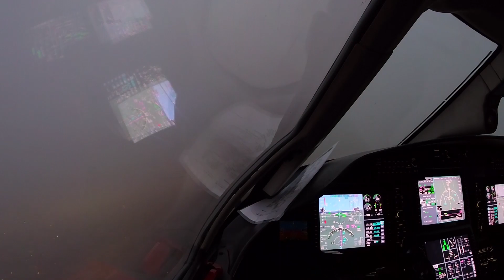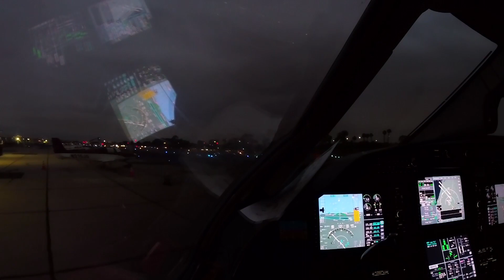PC12 into KHHR